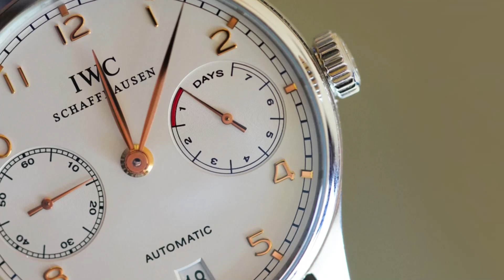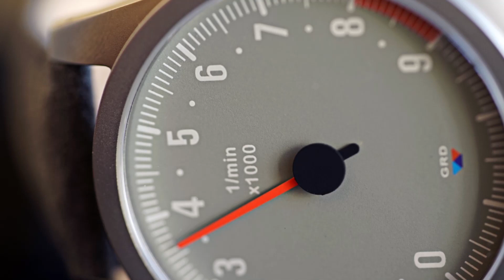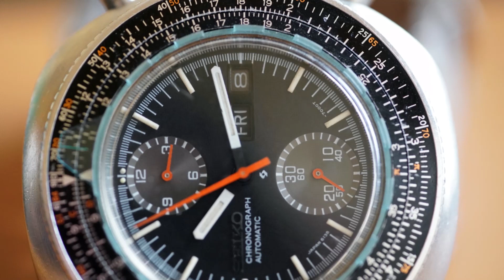25 Minutes of Watch Photos in full HD with Background Music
We've taken a lot of wonderful photos of our guests' watches over the many episodes we've done. We very much enjoyed the process of taking the photos and we thought we'd share them with you in a special music video featuring the Filipino Time soundtrack, music that we play as background music on our episodes.

So sit back, relax and enjoy the sights and sounds of Filipino Time!